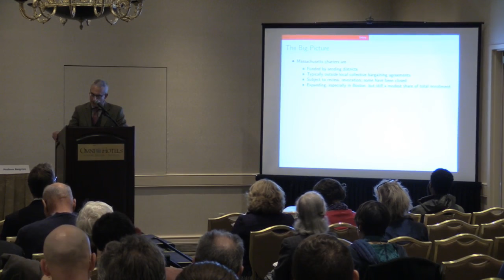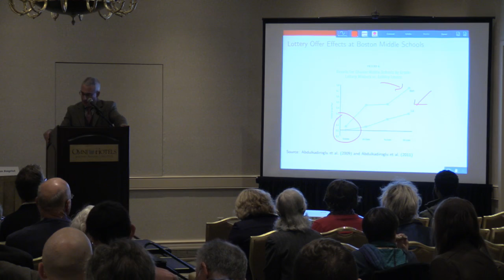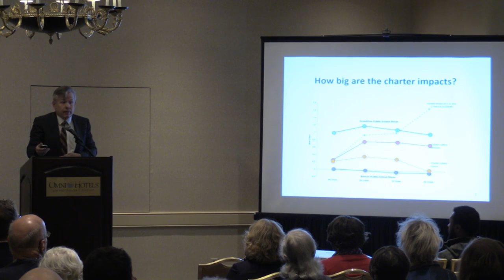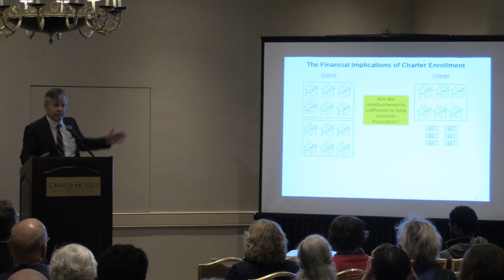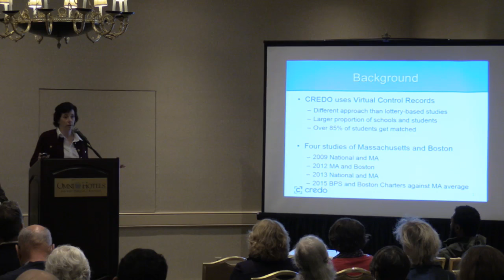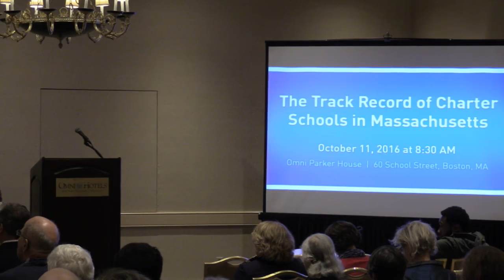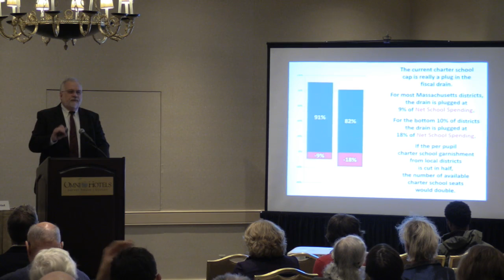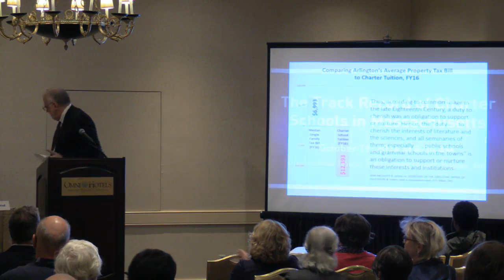The Track Record of Charter Schools in Massachusetts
Against the backdrop of a contentious ballot question, charter schools in Massachusetts have faced scrutiny across multiple dimensions. This event brings together several of the preeminent researchers on the topic to share their findings, followed by a period of directed questions, and audience Q&A. It is open to the public and a light breakfast will be served.
RESEARCH PRESENTERS
Joshua Angrist, Ford Professor of Economics, MIT
Thomas Kane, Walter H. Gale Professor of Education and Economics, Harvard Graduate School of Education
Macke Raymond, Director, Center for Research on Education Outcomes (CREDO) at Stanford University
MODERATOR
Andres Antonio Alonso, Professor of Practice, Harvard Graduate School of Education
RESPONDENTS
Alain Jehlen, Board Member, Citizens for Public Schools
Paul Schlichtman, Past President, Massachusetts Association of School Committees; Elected Member, Arlington School Committee
UPDATE: LIVE STREAM
This event will be live streamed, and the recording will be available after the event. The link to the live stream will be provided here as soon as it is available (which is expected to be by the end of Friday, October 7).